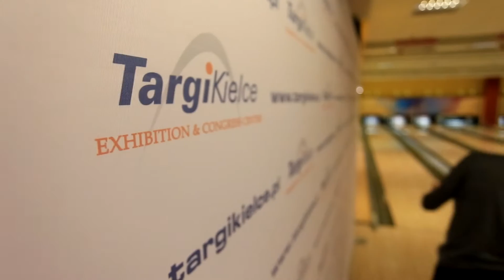Zawody dla wystawców o Puchar KIELCE BIKE-EXPO